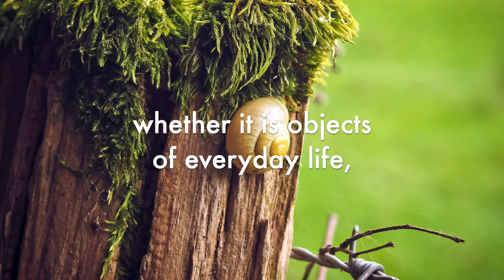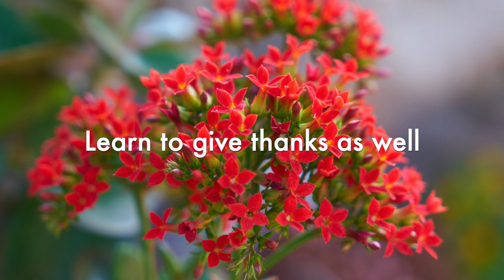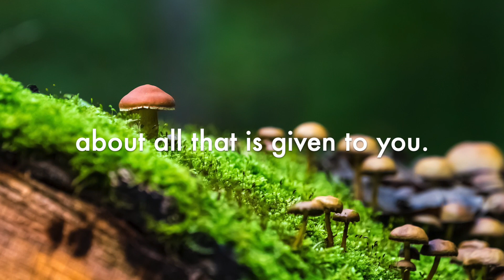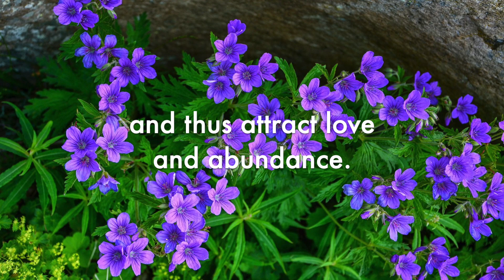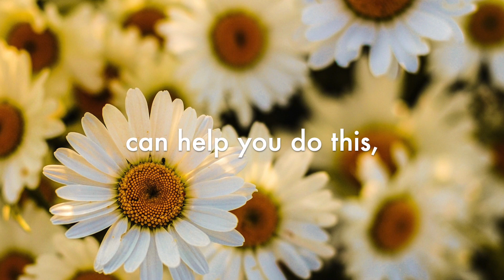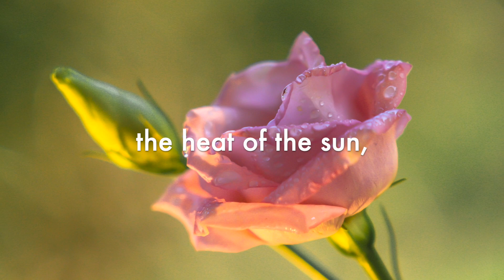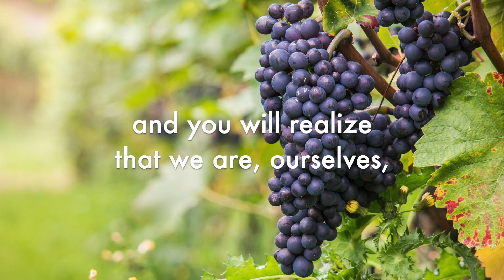The secret is to love - text by Dawn is near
Text by Dawn is near
translated to English with DeepL

Title: Longer Distance
Author: TrackTribe
Source: YouTube Library

Images: Pixabay